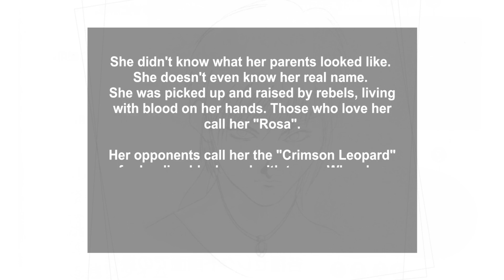Kizuna Encounter - Prologue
Channel: @LetsFightingLore